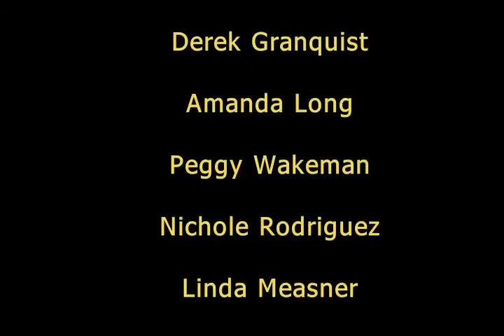2021 10 27 Board Meeting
October 27th, 2021 Board Meeting